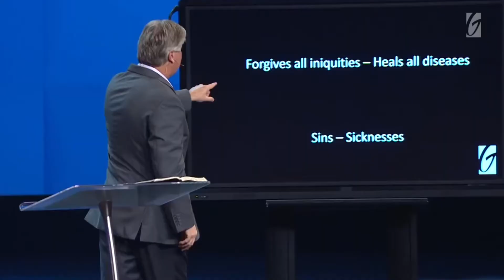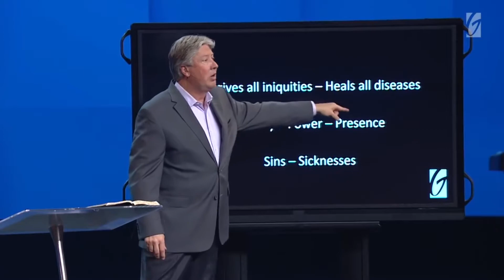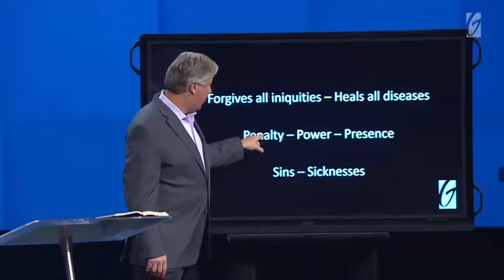Sozo - Pastor Shawn Phillips // March 28th, 2021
| Watch as Pastor Shawn Phillips speaks at Journey Church in Liberty, Missouri in the JESUS 101 Series about "Sozo - Saved, Delivered & Healed".